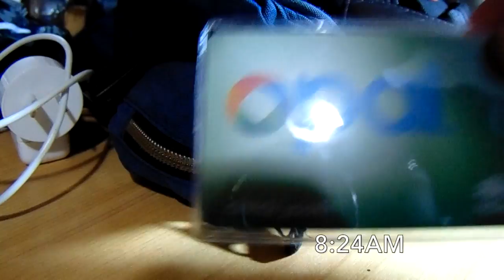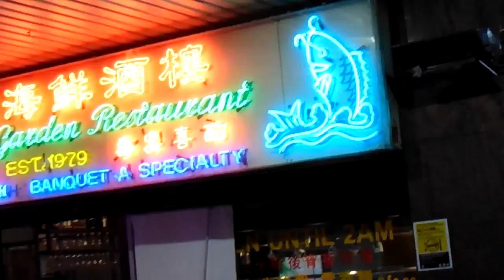Art Gallery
Lizzy and I went to an art gallery.